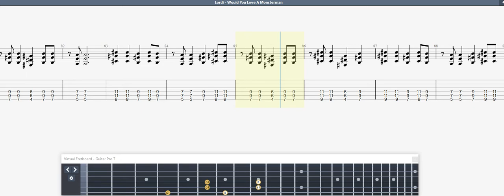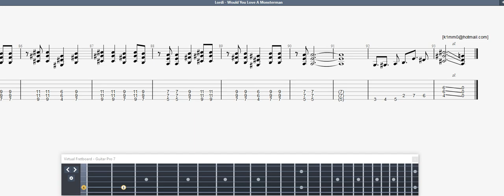Lordi - Would You Love A Monsterman GUITAR TAB